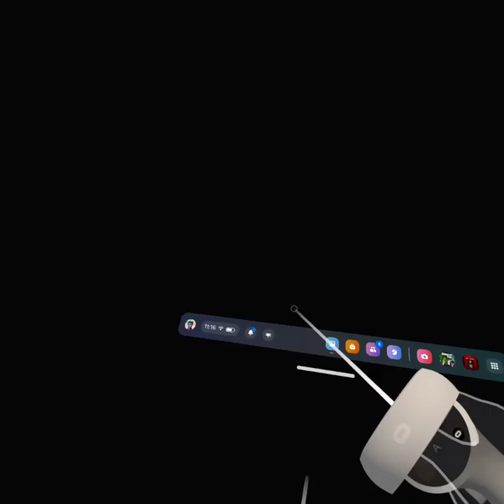Gorilla Tag Gameplay - Ghost in the Graveyard